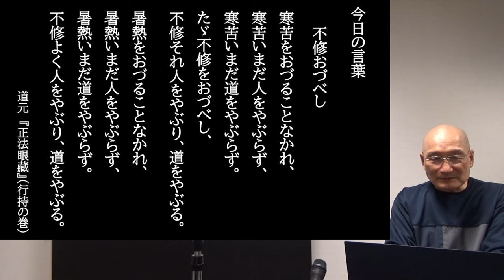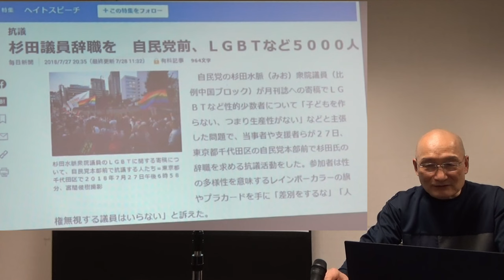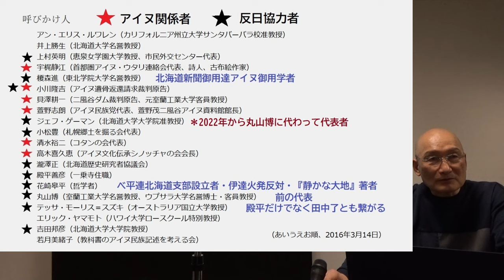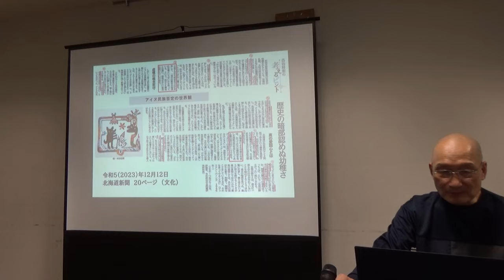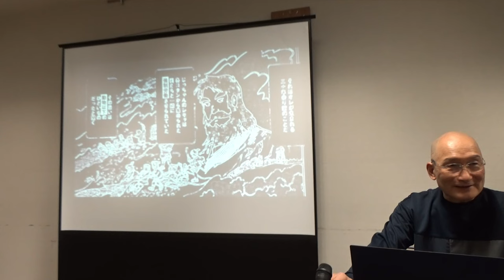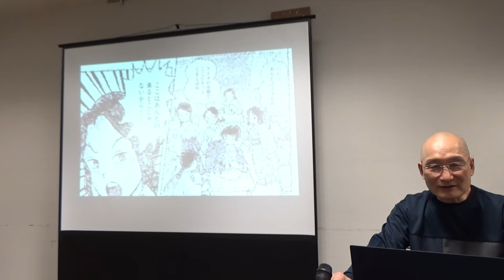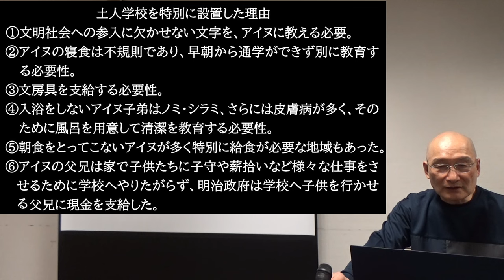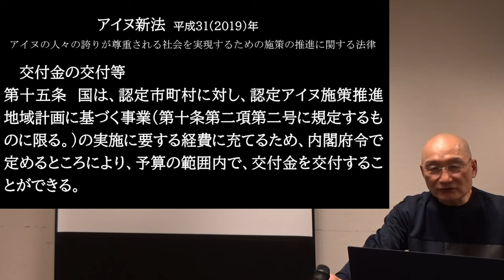歴史文献で明らかな捏造 常軌を逸した報道 【リアル的場塾R6年1月26日】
00:00 OP
00:17 今日の言葉
02:35 常軌を逸した杉田水脈氏叩き
14:52 捏造ヘイト映画『カムイのうた』
15:47 『カムイミンタラ』とは
18:13 『東遊記』でも分かる映画の嘘
18:58 萱野茂『アイヌ民族写真・絵画集成』より
20:00 違星北斗の詩でも分かる映画の嘘
24:21 ヘイト映画と漫画のあれやこれ
25:58 実際の授業風景より
26:24 土人学校を特別設置したわけ
27:35 アイヌ沿革誌
28:37 永久保秀二郎の研究
29:30 児玉作左衛門の研究
30:21 呆れる東川町の言い訳
31:50 アイヌ新法

・アイヌに都合の悪いとされる研究も言論もさせない。
都合の悪い言論をした者には謝罪と削除要求し完全なる言論弾圧により封鎖する。
子供同士のどってことのない会話にまで差別を持ち出す始末。
とにかく差別を作り出したいのでしょう。
差別を一番必要としているのはアイヌ団体ではないでしょうか？
今や差別ビジネスと化している。こうしたアイヌ団体の行動が差別、いや軽蔑を生み出し､差別となっていくことを危惧します。
真のアイヌ文化を残されることを切に願うばかりです。

・中学歴史教科書の内容が、嘘と反日思考を植え付けるものとなっている。
これでは反日思想と嘘の歴史を真に受けた教師や研究者が増えるばかり。

・科学的アイヌ先住民族否定論
アイヌ施策に毎年60億円以上の税金投入、諸々合わせると100億以上とも言われています。
この巨額な予算をワクチン開発や国防、更には少子化対策、生活支援に使わず、何故にアイヌだけなのか。
進学・住宅ローン・免許取得等々アイヌ協会加入者のみに優遇や免除。
13世紀ころ北方から渡って来たアイヌを先住民と偽りの歴史を流布し、更には保護され続けてきたにもかかわらず差別を受けて来たと虚言を言い続ける。
北海道縄文人はアイヌの祖先ではありません。
詳しくは的場塾第1回～ご視聴ください。
『科学的アイヌ先住民族否定論』的場光昭　著　これを読むと納得いくはずです。